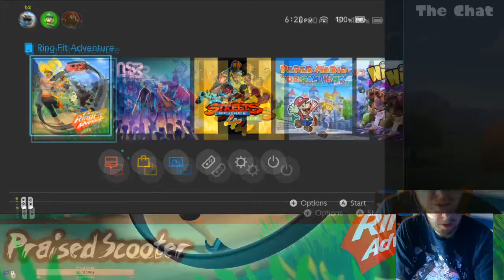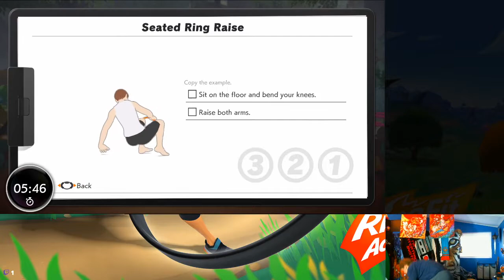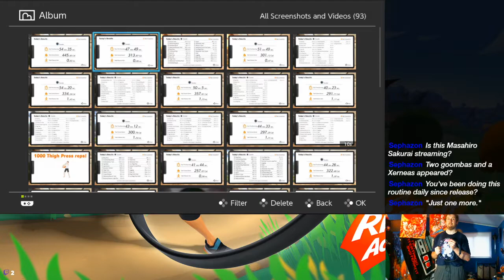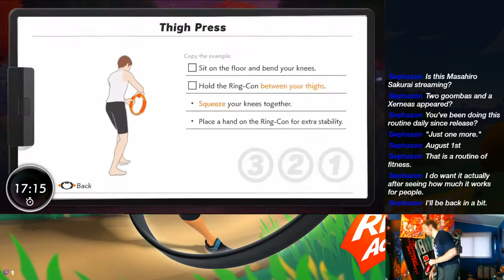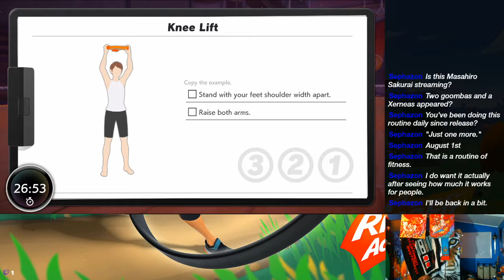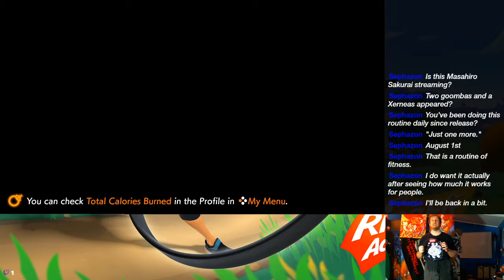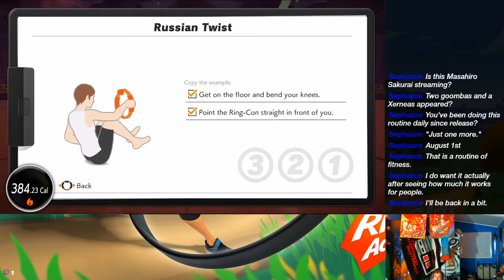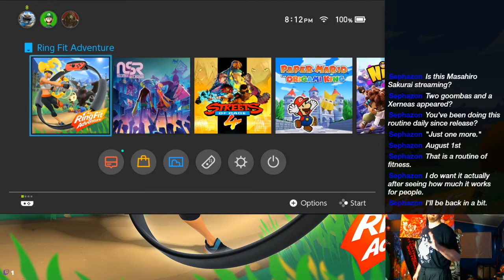The Boy Who Cried Fit - 9/17/2020